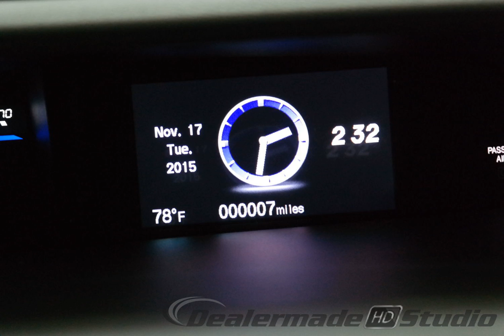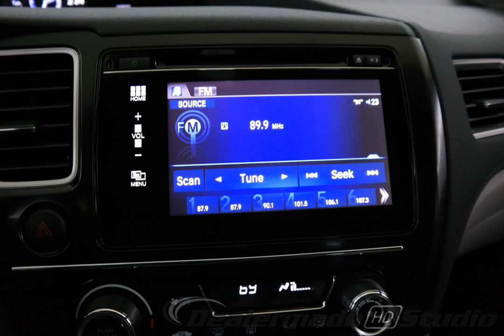2015 Alabaster Honda Civic 4D Sedan #2726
New 2015 Alabaster Honda Civic 4D Sedan EX Gry #2726